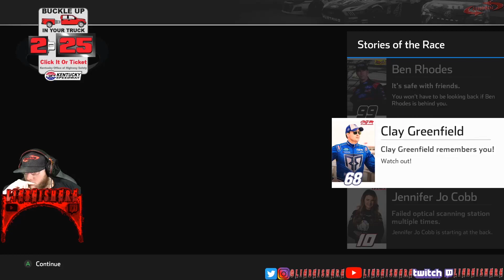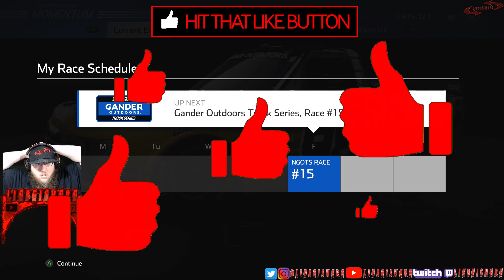HEADING TO THE BLUE GRASS STATE NASCAR HEAT 4 CAREER MODE S2E7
COME JOIN ME ON MY QUEST TO BE THE BEST RACER EVER